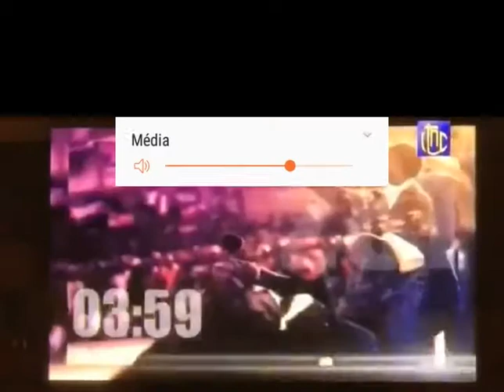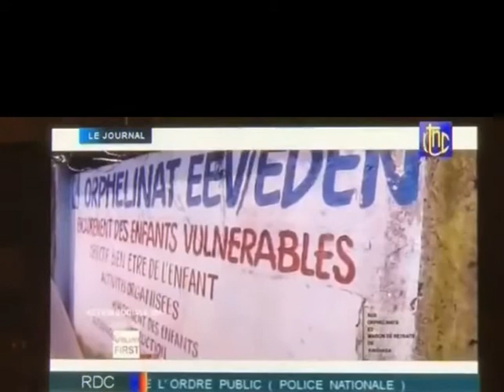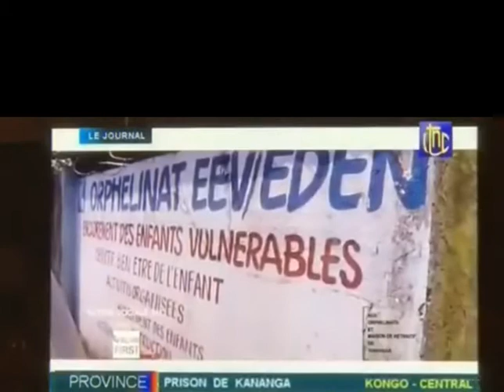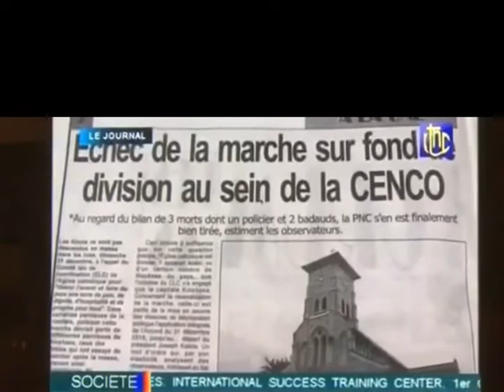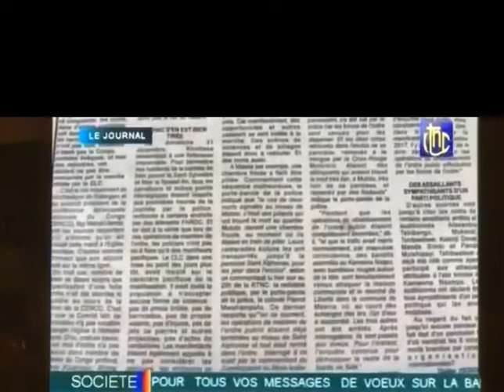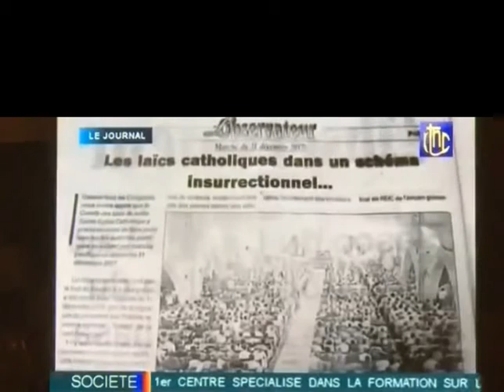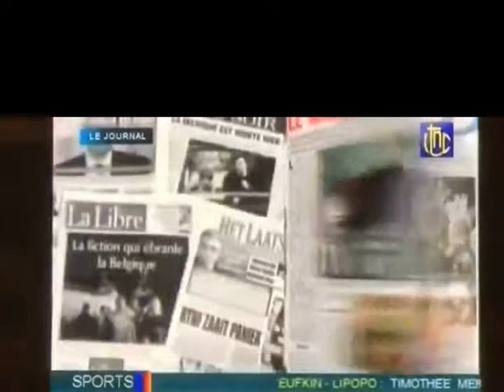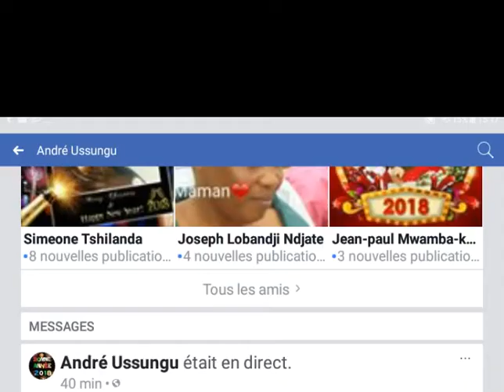MAR. 2/1/2018 JT DE 20:00 RTNC